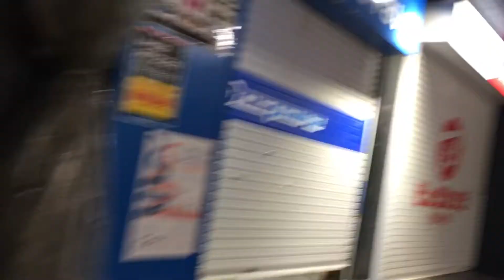夜の町田4 2022/10/14